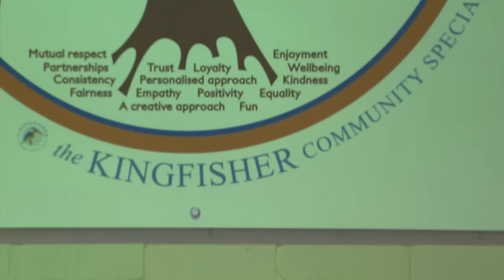Sir Bobby and Lady Norma Charlton visit Kingfisher Community Special School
Sir Bobby and Lady Norma Charlton recently visited the Kingfisher Community Special School in Oldham to launch an official partnership with Manchester United Foundation.

Kingfisher is the first primary school to join the Foundation’s partner schools programme, which bases a full-time coach at the school to work with pupils and within the local community to build lasting relationships and reputations.

The couple were greeted with a special assembly honouring Sir Bobby’s achievements and were presented with a hand painted picture and bouquet of flowers, before celebrating the work taking place within the school and unveiling a plaque to commemorate the partnership with the Foundation.

Manchester United Foundation uses the power of football to engage and inspire young people to build a better life for themselves and unite the communities in which they live. Dedicated staff deliver educational and community outreach programmes to help young people make positive choices in their lives.